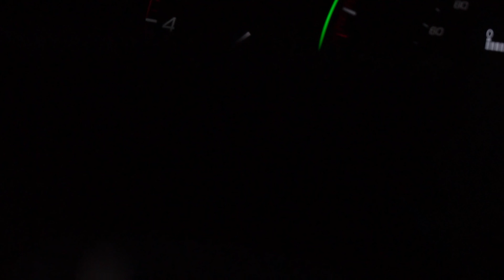Mountain Biking Bug Springs & Prison Camp | Mt. Lemmon | Tucson, Arizona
What an adventure this ride was with my friends Ken (@AZDirtLife) and Mike! Bug Springs was full of snow & ice for the first couple miles, making the trail extra treacherous! While it may seem unusual to see snow in southern Arizona, Mt. Lemmon does top out at over 9,000 feet, so it's actually pretty typical for January! Nonetheless, it does some weird to be riding through snow in Arizona, especially when the air temperature is in the 50's and 60's!

Once we got to the south facing slope, the snow had cleared, and the fun descent began! Bug Springs is a great trail, and definitely worth a look if you've never been! We continued onto Prison Camp after that to complete the ride. What a day!

🚵 My mission is to inspire others to live for experiences & adventures over material things!

Answers to your questions about my gear below!

MY GEAR:
Bike: 2017 YT Jeffsy CF One 29
Pedals: IMRIDER
Grips: ESI Extra Chunky

Action Cam: GoPro Hero 4 Black
Gimbal: EVO SS
Chest Mount: Stuntman
Camera: Sony a6300
Drone: DJI Mavic Air

Helmet: Giro Feature MIPS
Headband: Halo
Gloves: Zookki
Shoes: Five Ten Freerider Pro
Hydration Pack: Platypus Tokul 8.0
Changing Poncho: Hiturbo

**Please notify me of any broken links!**